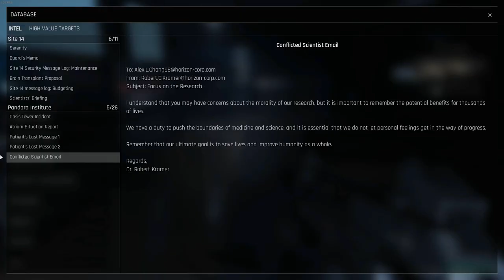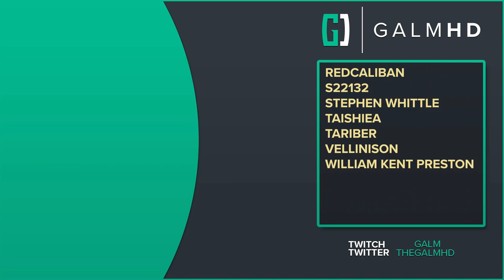[2] Anomalous Cycle (Let’s Play Trepang2 w/ GaLm)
🎮 Trepang2🎮
“What is Trepang2?”

You can get Trepang2 on PC either on Steam or Good Old Games: